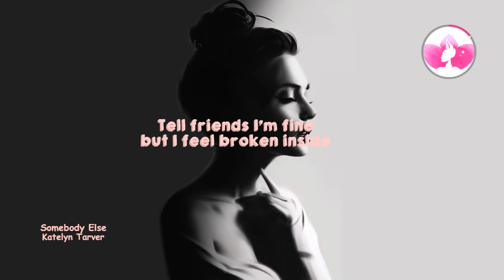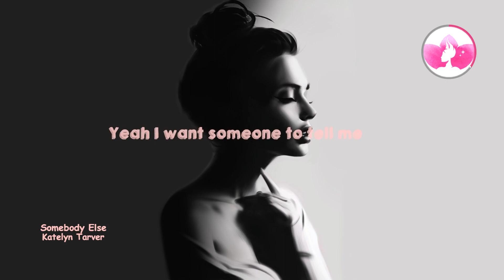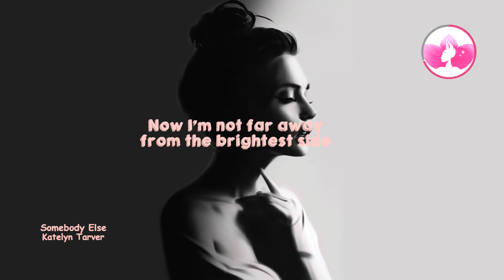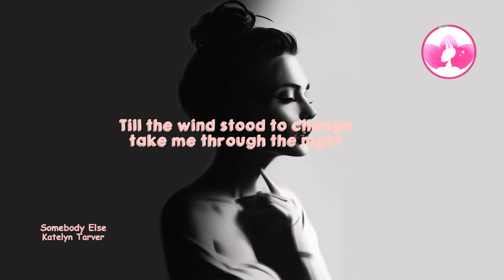Katelyn Tarver - Somebody Else (Lyrics)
Please support the artists above.